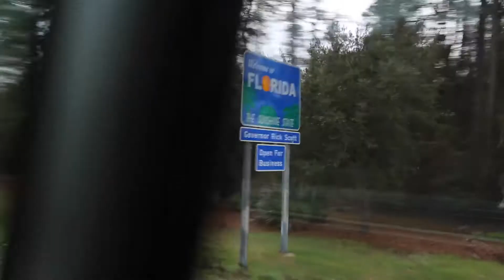Maiden Voyage of the ReadyMadeRC RV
The maiden voyage of our new RV! We made the long trip from Ohio down to Florida to attend and sponsor the 2015 Central Florida FPV Meet.

Traveling through 5 states, with lots of snow and rain, it was close to a 24 hour journey. The RV proved itself as a great ride, and will allow us to attend meets and and hang with customers across the US for years to come.